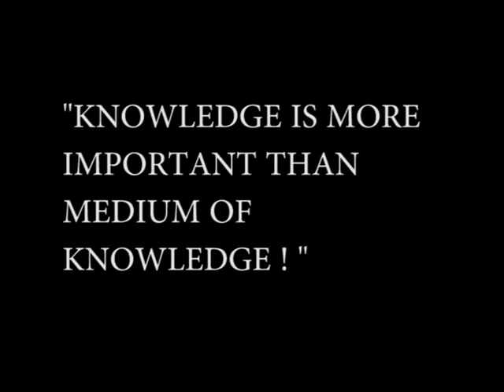A Simple Story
This particular movie "A Simple Story" was made as part of Smart Film competition organised by the Department of Mass Communication in Assam Don Bosco University. We have basically tried to address the issue of the mentality of Indians wherein English directly relates to superiority. Its shot completely on a smartphone(Nokia Lumia) and fetched the 3rd prize in the competition that year.

Name: A Simple Story
Writer & Director: Barnam Parashar
Actors: Bhaskar Sarmah,Krishan Saikia,Rupankar Saikia,Hirakjyoti Mahanta
Video Editing: Aman M. Basumatary